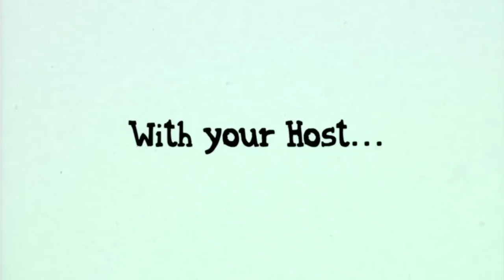JAM! episode 3 - Down by Riverside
A jam that takes you home and back to the good old days of summer.